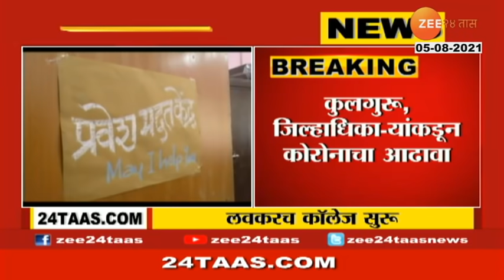COLLEGE WILL START OCT 2021